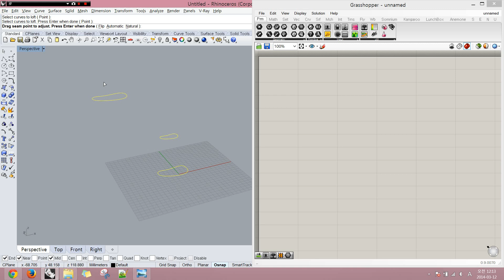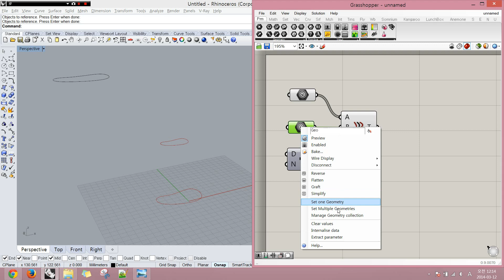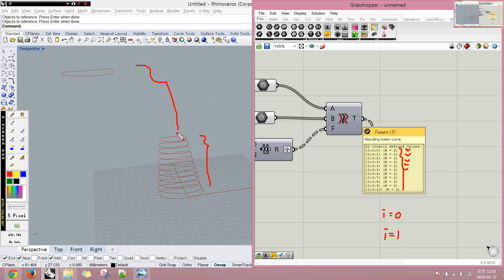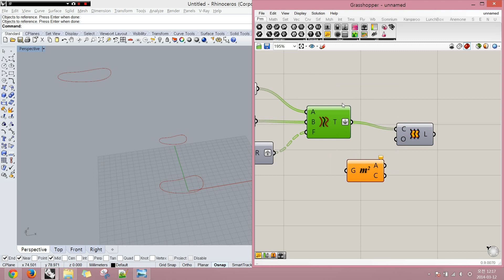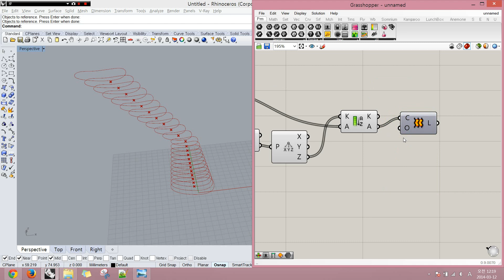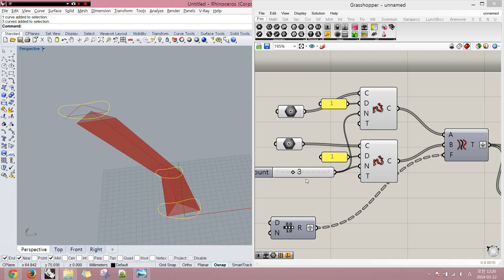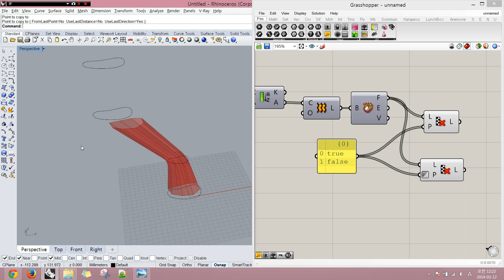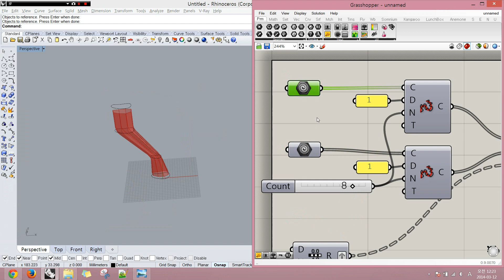라이노 그래스호퍼 Rhino_Grasshopper_Tweening Tower